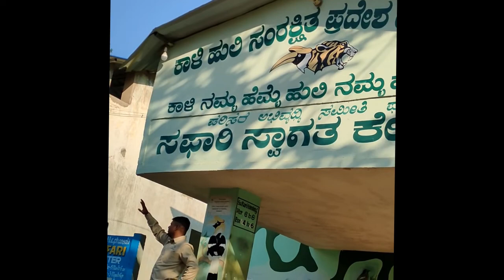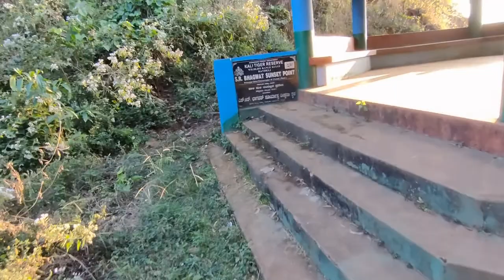Spotted Few Wild Animal's||Junglee Safari||Dandeli.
This video is about dandeli junglee safari .

Ather Accesories product links-
1.Screen Gaurd
2.Seat Cover
4.Centre Stand
5.Body cover-

Best Accessories for Bike & Car wash-
2.Microfibre Towel
3.For quick drying
4.Wiper fluid
5.Vaccum cleaner

Other Accesories which I Use-
2.Power Bank
3.Smart Watch
4.Wireless Headphone
5.Wired Headphone
6.Action Camera
7.Travel Adapter

Looking to invest in stock market,you need to have a demat account .
here is the link to open a free demat account-

Best and easy to use app to invest in crypto currency